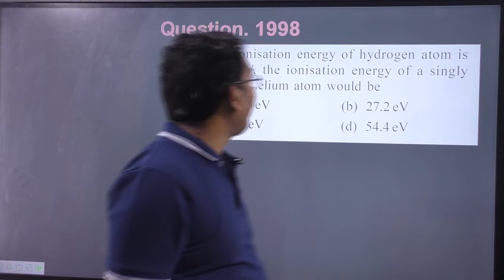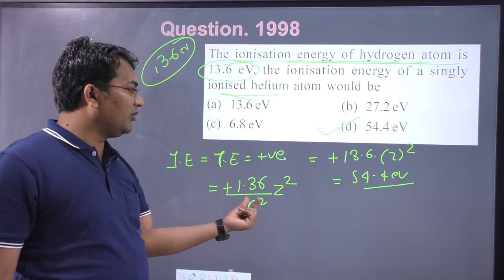The ionisation energy of hydrogen atom is13.6 eV the ionisation energy of a singly ionised helium